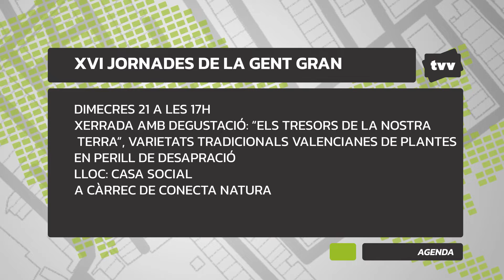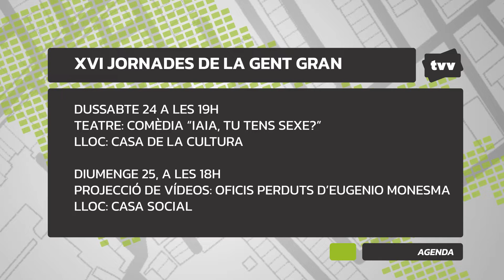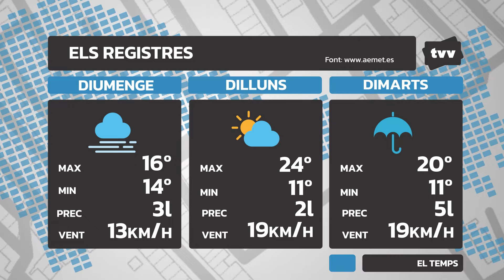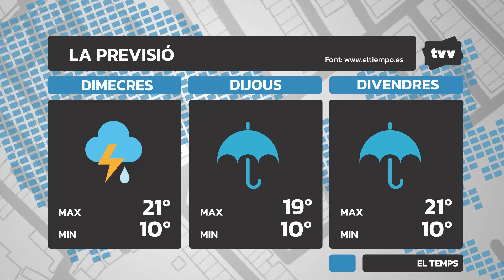TVV PROGRAMA 910: del 19 al 25 de setembre de 2022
Sumari:
- Continuen les obres a l’avinguda Castelló després de la parada estival. 🧑‍🔧🚧
- S’ha iniciat l’obra per canviar el col·lector del carrer Maset. 🚨🏗️
- El poliesportiu reobre les portes després de les vacances. 🧗⚽
- L’entreparets acull més de 400 corredors. 🏃🏽‍♂️🥇
- Esports⚽🎾: comencen les lligues de futbol i frontenis amb partits a domicili.